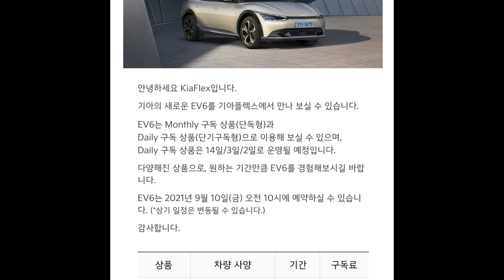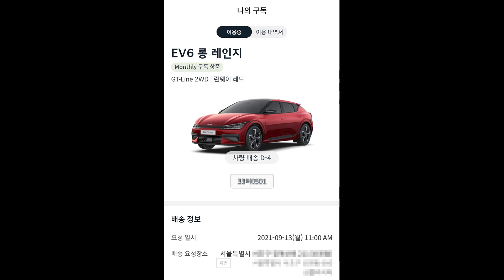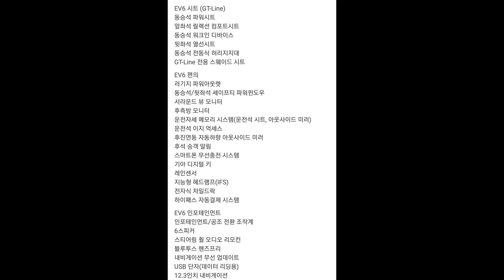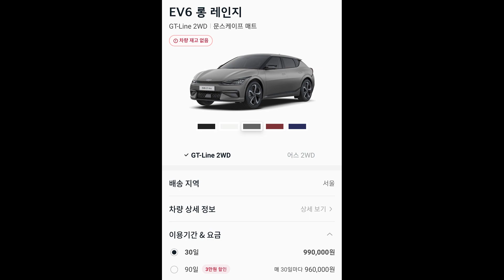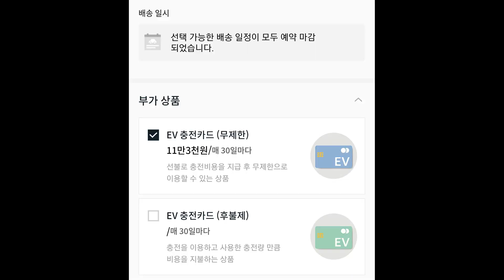사전계약 없이 3일만에 EV6 받아요! 기아 EV6 롱레인지 GT라인 2WD 계약 성공!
많은 분들이 관심을 가지고 계시지만 아직 대기가 많이 걸려 있는 기아 EV6.
저는 사전계약 없이 다음 주 월요일에 차를 받게 됐습니다.
EV6 롱레인지 GT라인 2WD 빨간색입니다.
기아 플렉스 공유 서비스를 통해서입니다.
오늘 아침에 계약에 성공했습니다.